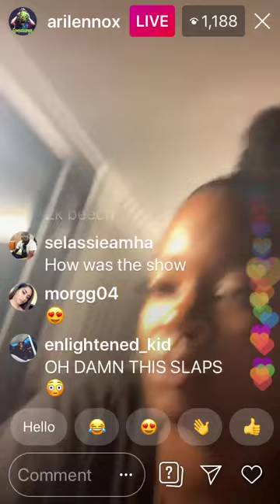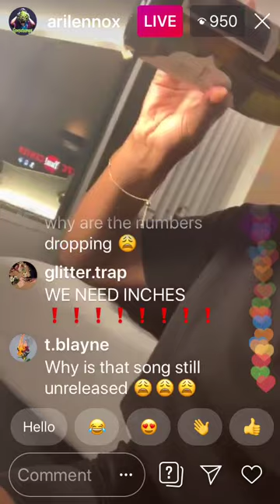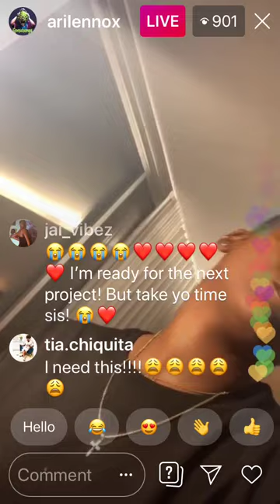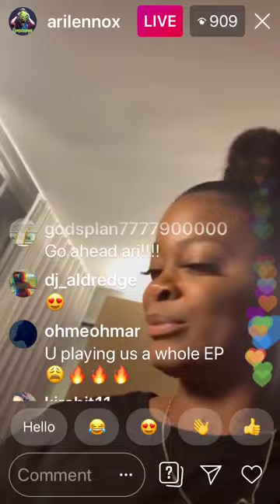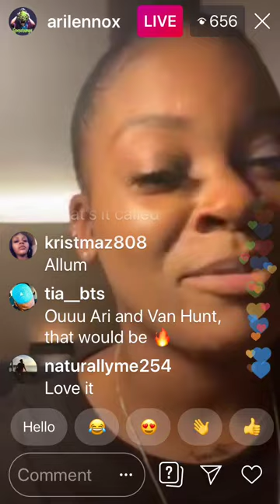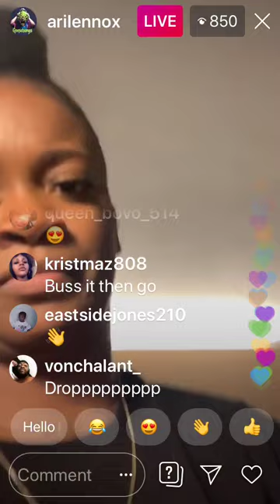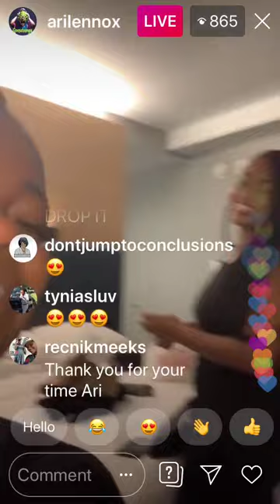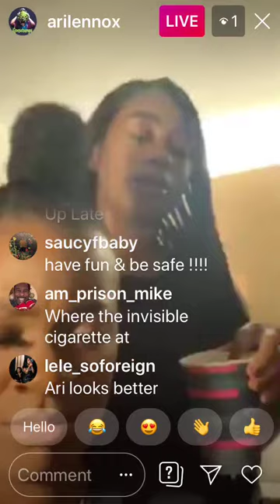Ari Lennox Instagram Live UNRELEASED NEW MUSIC 04/10/19 CHOCOLATE POMEGRANATE, BUSS UP, TIDAL WAVES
SHORTER VERSION WHERE THE MUSIC STARTS RIGHT AWAY

COMMENT IF U WANT ME TO POST MORE OF HER LIVES (because I will stop doing this if no one comments!!!)